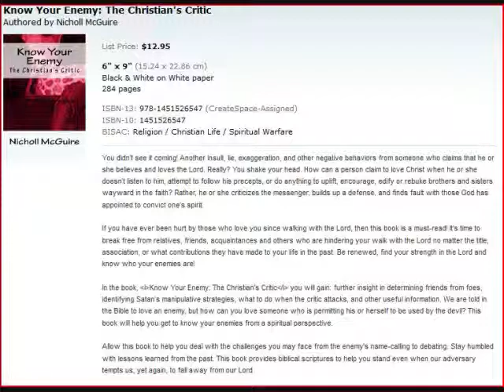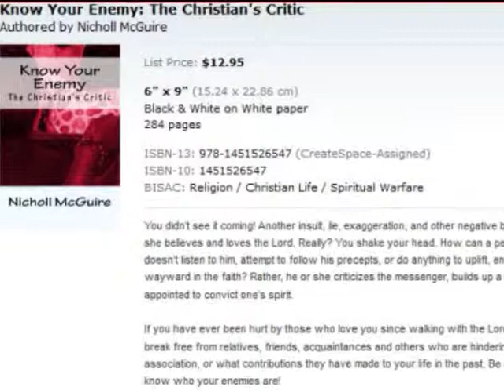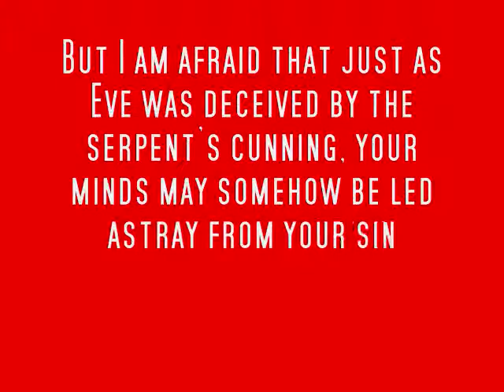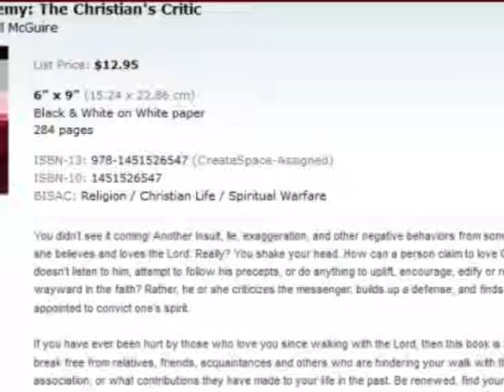Know Your Enemy: The Christian's Critic - Nicholl McGuire talking about book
Excerpt from the book follows:

"Do you sincerely know who your enemies are?  Sometimes we falsely assume that our adversary is someone who:  doesn't look like us, fall in a similar income bracket, vote a certain way, attend a top notch school, or belong to a special group.  We deceive our-selves.  Many times, in my own life, my enemies were the ones that looked like me, acted like me, knew me better than I knew myself, and liked many of the same things I liked. So when we automatically assume that someone is an enemy because of some political, religious, cultural, or monetary differences, we are actually putting ourselves in a position to be an enemy to others.  We might find ourselves attacking or being attacked for any number of reasons including: past events, lies or exaggerations told, anger outbursts, hidden envy, unresolved issues, and more.

When you decided to give your life to Christ, there was a war of good and evil that developed within your spirit.  Not only were personal challenges magnified, but you found yourself warring with self and those around you.   Most of the enemies that became more and more prevalent in our lives are those that we know!  It may have took days, weeks or even years to find these people out, but God showed you and I some red flags about certain individuals, and for some of us, the truth hurt, but it also set us free from being bound to those people who were keeping up drama in our lives. "